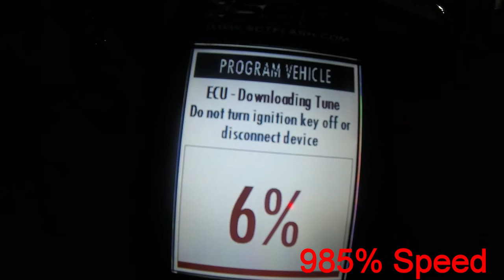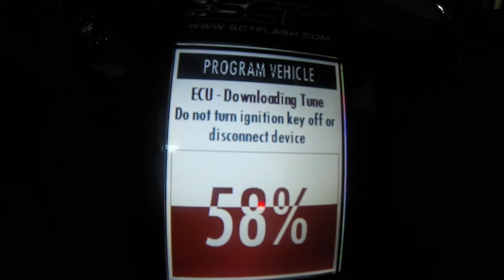How To Correct and Recalibrate Your Speedometer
Using an SCT X4 tuner to recalibrate my speedometer since I upgraded the size of my tires and wheels. This works on the mustang and any other car you have an SCT tuner for.